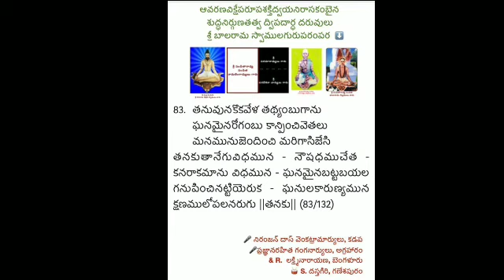ఆవరణ విక్షేపరూప శక్తిద్వయ నిరాసకంబైన శుద్ధనిర్గుణ తత్వ ద్విపదార్థ దరువులు (83/132)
రచన : శ్రీ పండితారాడ్య బాలరామ స్వాముల వారు, రాయచూరు, కర్ణాటక రాష్ట్రం (83వ ద్విపదార్థము)